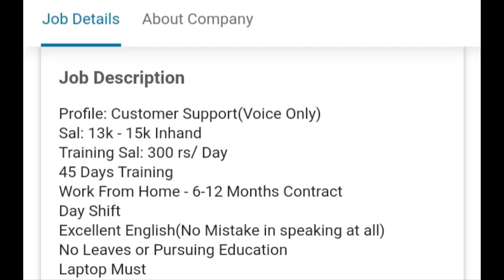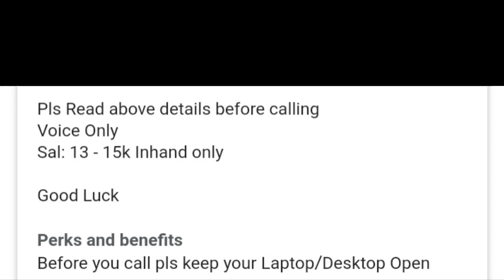Flipkart Recruitment 2021 | Work From Home | Freshers job | Final Year Eligible | Salary 15,000